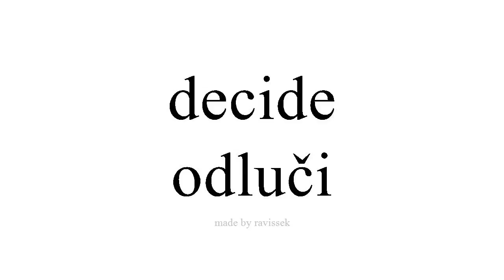Saznajte Španjolski odluči